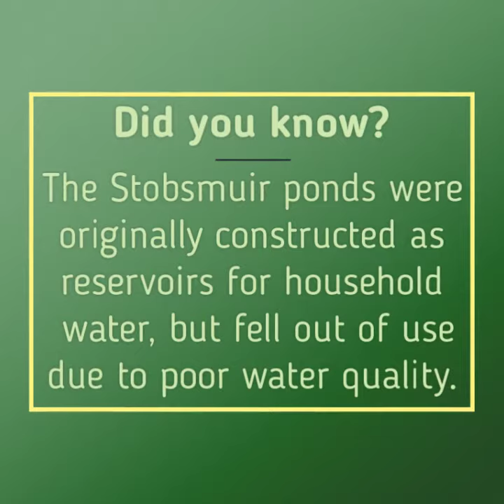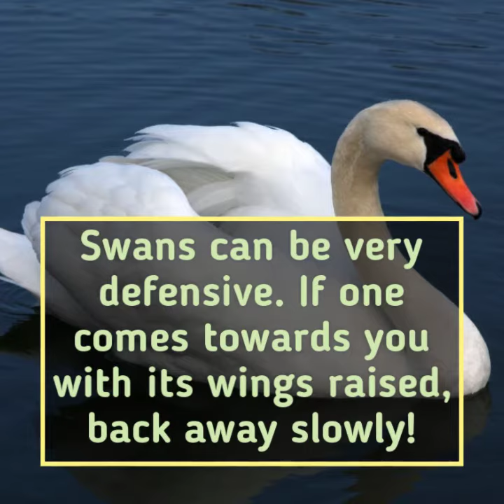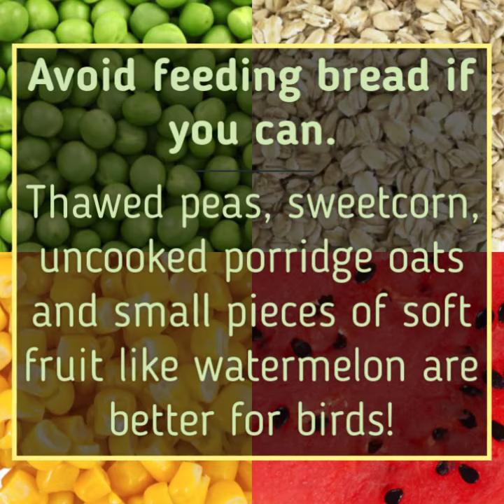Dundee Birdspotting - Stobsmuir Ponds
If you're out for a walk at Stobsmuir Ponds, there are lots of different birds to see!

Getting a little fresh air and stretching your legs is a great way to clear your head. Remember to be safe, and dress warmly in winter!

You can currently expect to see:
Mallard Ducks- The most familiar duck, the male has a bright green head and yellow bill, while the female is all brown and has an orangish-brown bill. They both have shiny purple-blue bands on their wings.

Eurasian Coots- Smaller then the mallard, and all black with a white beak and head shield. Has long legs with big, semi webbed feet. Can be very territorial to other birds. Usually bold, and will come eagerly if food is on offer.

Tufted Ducks- Smaller then the mallard, bigger then a coot. Males are mostly black with white on their wings, and have a long tuft on their heads. Females are brown with a little tuft. Both have yellow eyes and bluish-grey bills.

Common Merganser (Goosander)- Larger then a mallard, with a long and slender red bill. Males are mostly black and white with a dark greenish head, females and young adults are grey and white with brown heads and a "mohawk".

Mute Swans- Very large, all white birds with an orange bill. Can be differentiated from other swans by the large round knob on their bills. Swans can be very defensive; if one is coming towards you with its wings raised or hissing, back away slowly! They can't break bones outside of exceptional conditions, but a smack or bite will still hurt.

Black-Headed Gulls- These smaller gulls are currently in their winter plumage, so only have a small black spot behind their eyes. They form large, noisy flocks and are opportunistic feeders. They can live to be more then 30, on occasion!

If you want to feed the birds, try to avoid giving them bread. A little won't hurt them as much as going hungry, but in excess it can lead to health issues and cause unpleasant algae to grow in the pond. Instead try vegetables like defrosted peas and sweetcorn, leaves like lettuce and spinach, porridge oats or similar seeds, or small pieces of soft fruit for a treat!
(Mergansers eat predominantly fish, so may not want vegetables!)

Have fun, and relax getting to know your local wildlife!